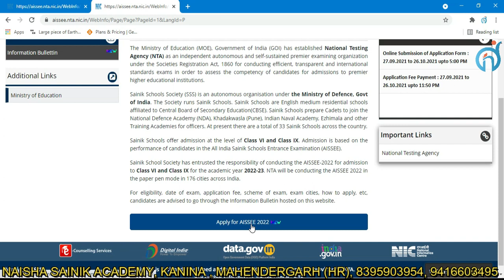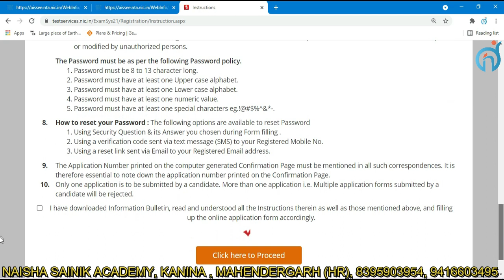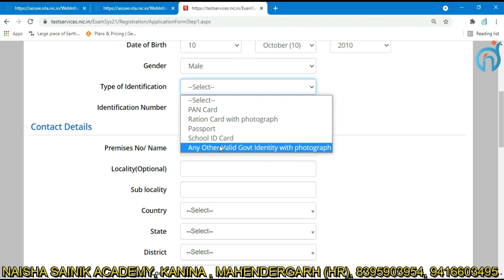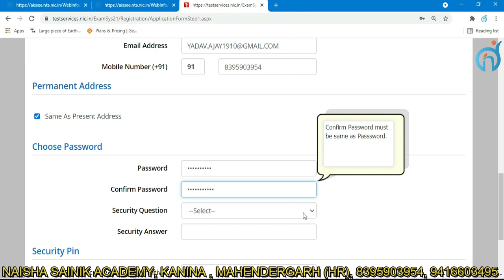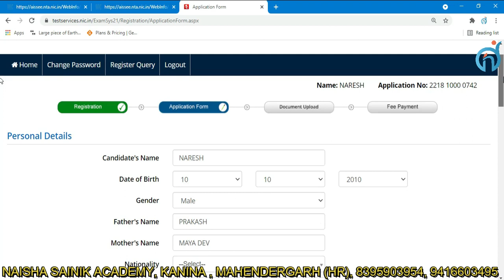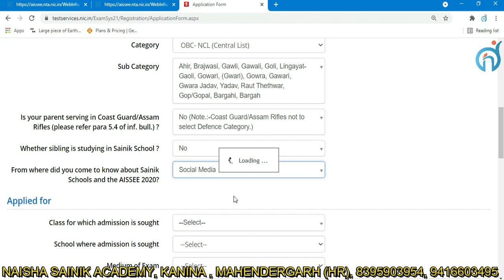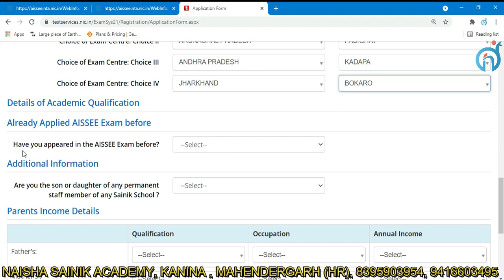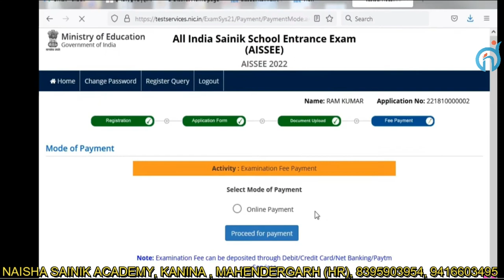2022 सैनिक स्कूल का फॉर्म कैसे भरें how to fill sainik school online application form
The process of online application for Sainik School Entrance Exam Class 6th and 9th Admission 2022 has started, how to apply online, you will get complete information in this video. This time girls will also be given a chance for admission in Sainik School Examination 2022 class 6th, now girls who are there can also take admission in Sainik School.

Sainik School Entrance Exam 2022 started online. Sainik School class 6 and 9 admission form 2022
सैनिक स्कूल एंट्रेंस एग्जाम क्लास 6th और 9th एडमिशन 2022 के लिए ऑनलाइन आवेदन की प्रक्रिया शुरू कर दिया किस प्रकार से ऑनलाइन आवेदन करना है पूरी जानकारी इस वीडियो में आपको मिल जाएगी।  सैनिक स्कूल परीक्षा 2022 क्लॉस 6th में एडमिशन के लिए इस बार लड़कियों को भी मौका दिया जायेगा अब जो है लड़किया भी सैनिक स्कूल में एडमिशन ले सकती है।

सैनिक स्कूल प्रवेश परीक्षा 2022 के लिए ऑनलाइन शुरू | Sainik School class 6 and 9 admission form 2022

NTA will be conducting the AISSEE-2022 for admission to Class VI and
Class IX in 33 Sainik Schools across the country, for the academic year
2022-23. They prepare cadets to join the National Defence Academy, Indian
Naval Academy and other Training Academies, for Officers.

how to fill sainik school form 2022-23
how to fill sainik school form 2022-23 for girls
how to fill sainik school form for girls